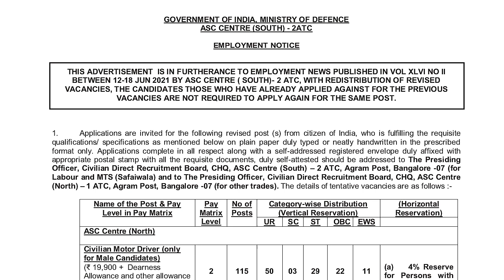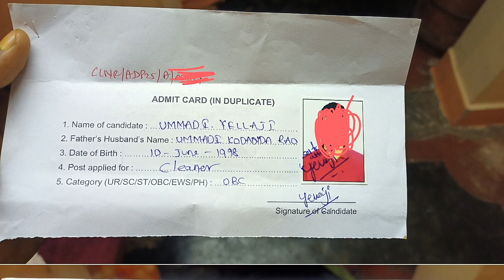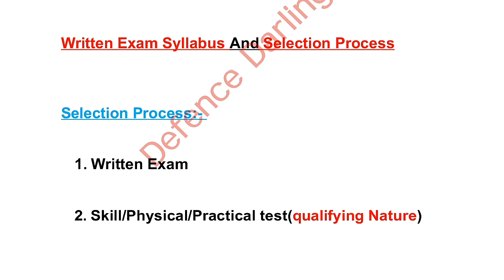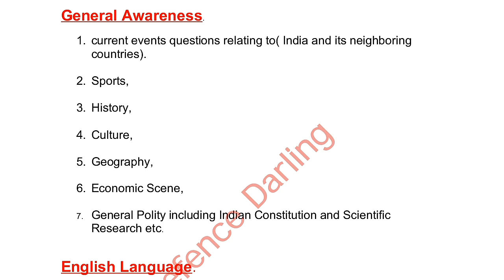ASC Center South 2 ATC Bangalore Syllabus in Telugu | ASC South 2ATC Bangalore Written Exam Syllabus